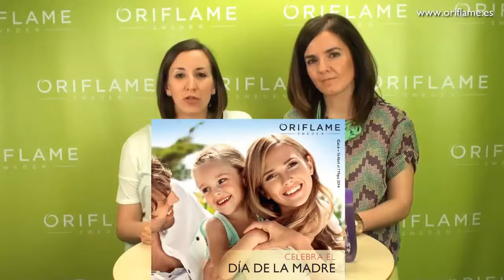Oriflame-Video Catálogo 6 -2014.Novedades increibles y precios espectaculares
Hola, os traigo la presentación del Catálogo 6 de Oriflame, donde podéis ver las novedades y los maravillosos lotes para el día de la madre.
Besitos